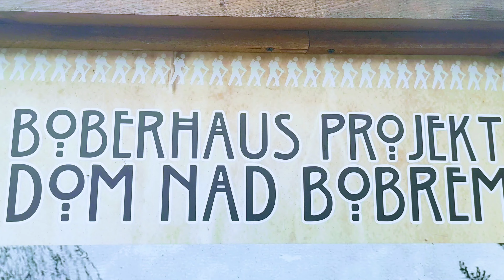Dom nad Bobrem - Boberhaus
Tablica przy Szkole Podstawowej nr 2 we Lwówku Śląskim